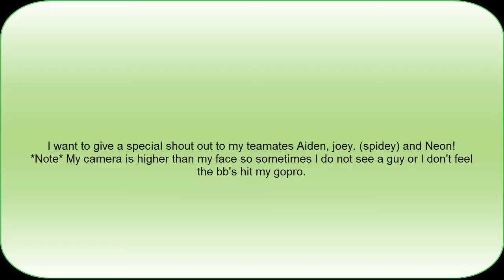Airsoft Buffalo BattleGrounds-M4